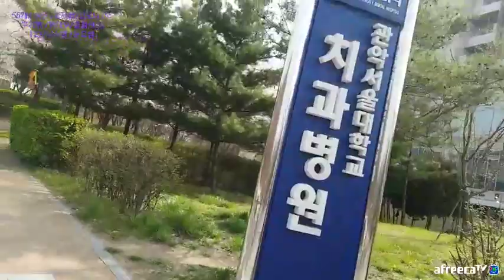190413 서울대 입구역 관악산 등산 봄나들이[vod] 서울대인터뷰 3